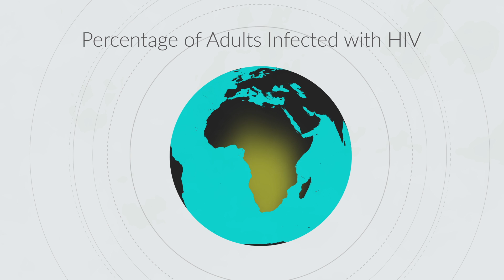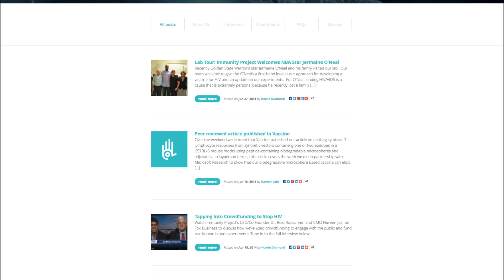HIV History | Immunity Project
Immunity Project is a revolutionary new vaccine that mimics the natural immunity to HIV found in people known as "HIV Controllers" and gives that immunity to anyone.